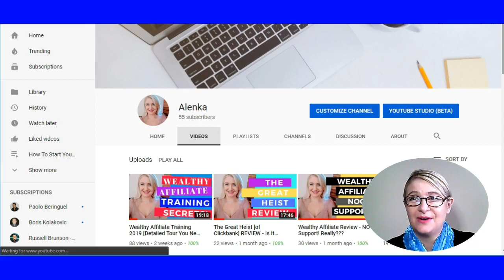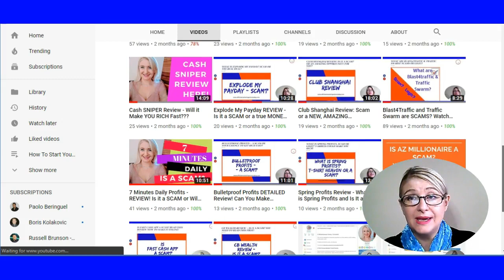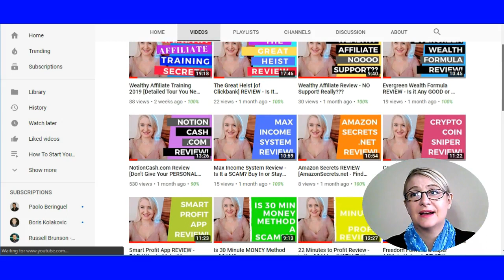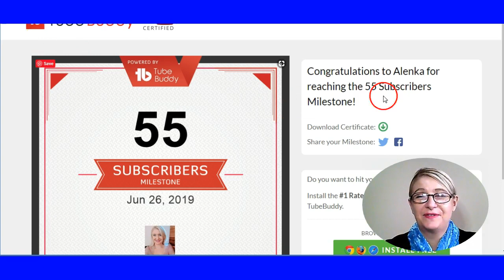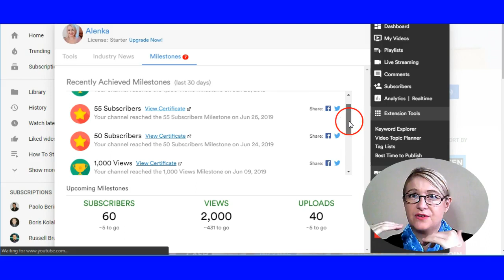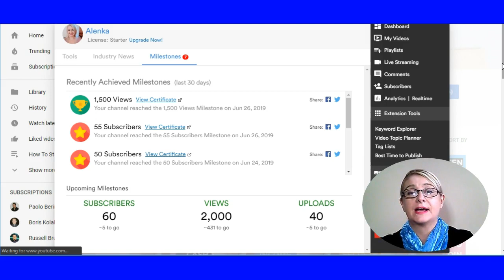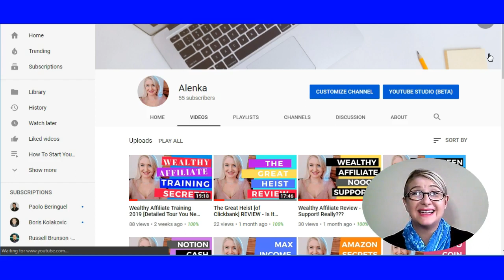YouTube Milestones 1 [Copy What I Do To Start Your YT Chanell]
Welcome to the New Video List   - My YouTube Milestones!
In this video, I'm sharing some of my first milestones. I'm really proud of them and feel inspired to work even harder.

Are you thinking of starting your own YT Channel to aid your business?

Starting your online business is an exhilarating moment.
If you've tried it before and it didn't feel that way - the reason could be you were not at the right place (and maybe it wasn't the right time either).
Now, if you are here, I can honestly say to you: " You ARE at the right place and the time is NOW!"

*Online Entrepreneur Certification - 50 LESSONS*

After completing these 50 lessons, you will be equipped with the knowledge to run your online business.
And in ANY NICHE too!
This was the first course I went through as a complete newbie a year ago.
It is incredible!
Since I could study only after my children went to bed, I often stayed until well past midnight to do all the assignments and couldn't wait for the next lesson.
I can't recommend it enough!

This course is designed for those who would like to run their website in MMO (making money online) niche.
I'm about to finish this course - it's amazing!
I recommend doing this course once you've done the OEC.

*Webinars*

*Tutorials* (video and written)

Alenka :)

RESOURCES: